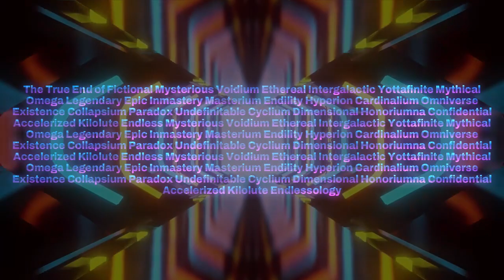Numbers 0 to THE END OF NUMBERS???? — Episode 23 (Season 3 – Episode 3)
=== [ CREDITS ] ===
= [ Backgrounds ] =
Credit to NO!'s Endfimidian Breakdown Explosion of Beyond ? Episode 7